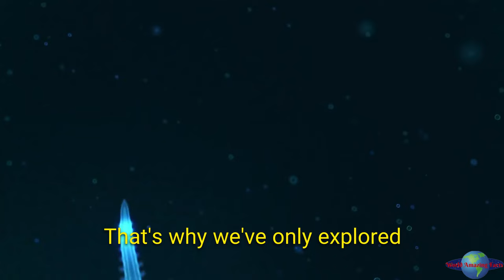New Blind Deep-Sea Worm Found in Methane Seeps!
Dive down into the inky blackness of the deep sea with us!   Scientists have discovered a strange new blind worm thriving in a harsh methane seep environment.  This creepy critter, named Pectinereis strickrotti, is the 48th new species found in this mysterious zone off the coast of Costa Rica!

But that's just the tip of the iceberg (or should we say, methane seep?). The deep sea is still largely unexplored, and who knows what other weird and wonderful creatures are lurking in the darkness?  Join us as we explore this fascinating discovery and learn more about the amazing life that thrives in the most extreme environments on Earth!

These snippets analyze and educate the audience about discovery of new deep sea worm in the context of our educational video, "New Blind Deep-Sea Worm Found in Methane Seeps" We believe the amount and substantiality of the materials used are minimal and do not negatively impact the original works' market value.

Ekin Tilic
Rouse et al.

Exciting News! I've launched YouTube Memberships!

If you're a fan of my work and want to support me further, consider becoming a YouTube member!

Your membership directly helps me create even more educational animal content and reach a wider audience.  I'm passionate about this, and with your help, I can make an even bigger impact.

Uncover the truth with WorldAmazingFacts! 🌍✅ Join us on YouTube for verified, mind-blowing content. Don't miss out! 🚀